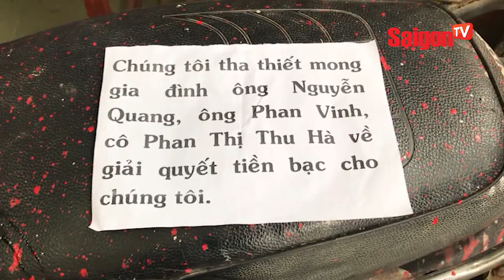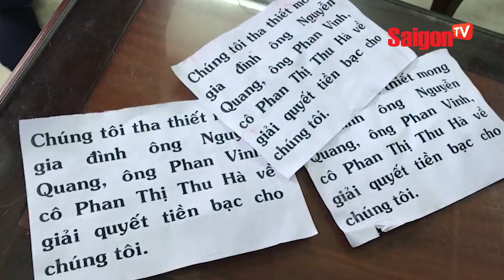Dịch vụ đòi nợ thuê lộng hành cuối năm - SAIGONTV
Dịch vụ đòi nợ thuê lộng hành cuối năm